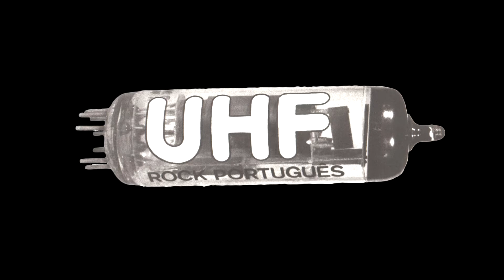UHF - (Vivo) na fronteira (C.C. Olga Cadaval, 2021)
No dia 24-07-21, os UHF levaram a palco dois discos na íntegra; "À Flor Da Pele" e "Persona Non Grata". Aqui o registo do lado B do single "Rua Do Carmo" de 1981.

(Vivo) Na Fronteira

Quero a história
Destes breves momentos,
Perdida na memória
E no sulco do tempo.

Que faço eu aqui
P'ra além do concerto,
Sou a música felina
Que arma o manifesto.

Tu és a testemunha
Que precisa curtir,
Ganhando cedo na rua
O desejo de fugir.

Vivo na fronteira
Que separa o bom do mau,
Baloiçando à beira
Do perigo no asfalto.

Os UHF em palco são:

António Manuel Ribeiro - Voz
António Côrte-Real - Guitarra
Luís Simões - Baixo
Ivan Cristiano - Bateria

(Vídeo de Paulo Inácio)